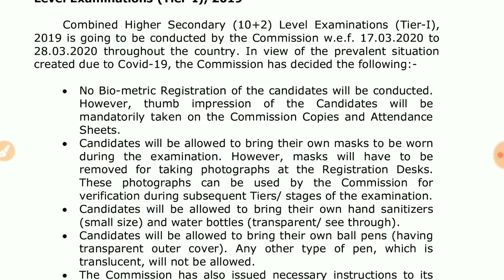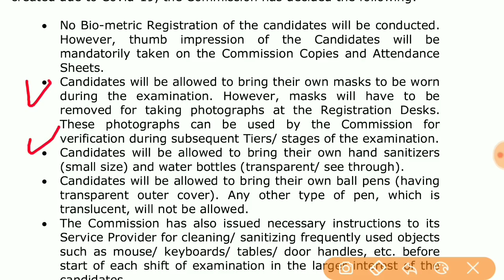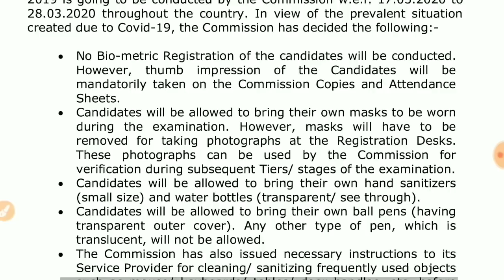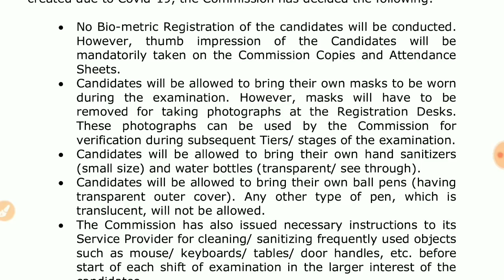SSC GD CONSTABLE MEDICAL TEST // DME और RME मैं किए गए कुछ नए बदलाव // IMPORTANT NOTICE